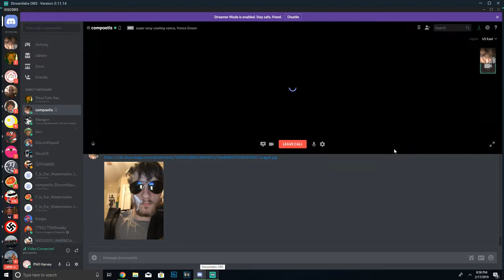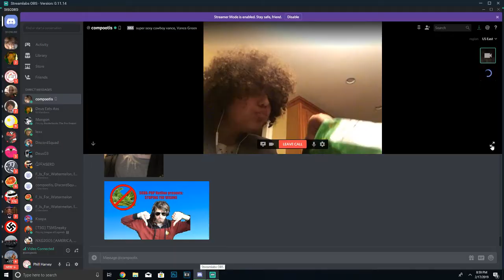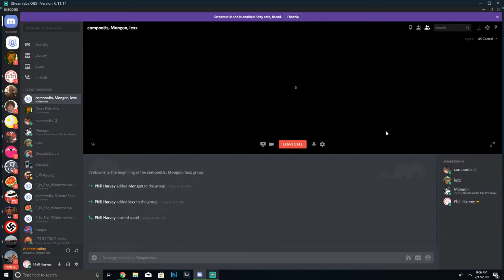soda-pop hotline| stopping the vegans (recorded) (feat. Collin kaepernick)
join discords for call in